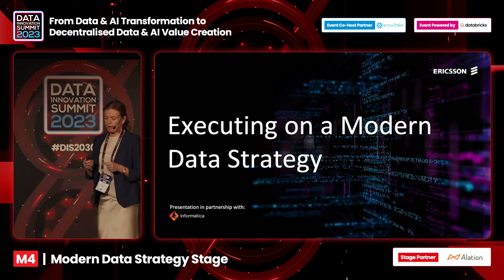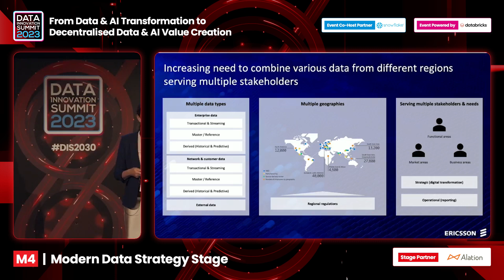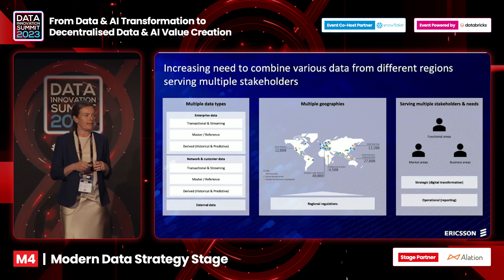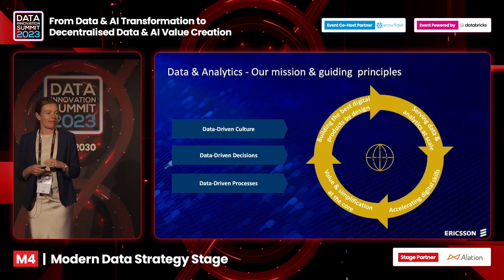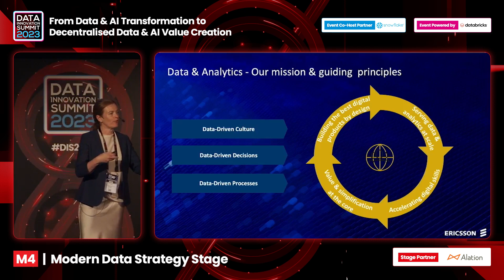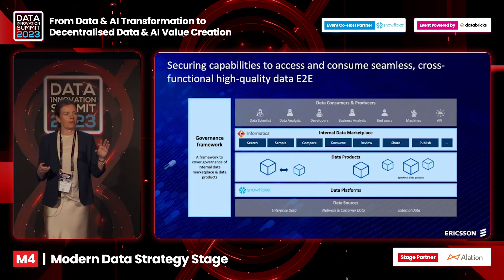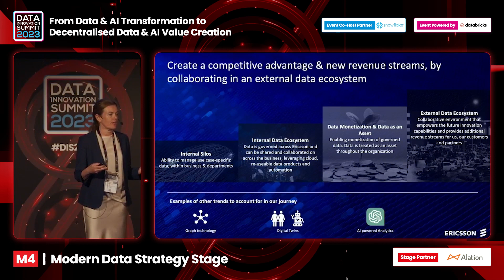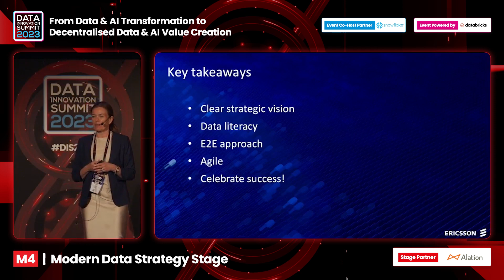DIS23: Executing a modern data strategy - Eva Saidac, Ericsson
At the 8th hybrid edition of the Data Innovation Summit, Eva Saidac, VP, Head of Ericsson Enterprise IT Data and Analytics, presented how Ericsson is implementing a modern data strategy. The session was part of the Modern Data Strategy Stage, focusing on ways to create a future-proof and agile Modern Data strategy for enterprise-grade application of Advanced Analytics and AI, from ownership to implementation.

Eva Saidac has more than 20 years of experience working with data-related offerings to the Telecommunications and financial industries.